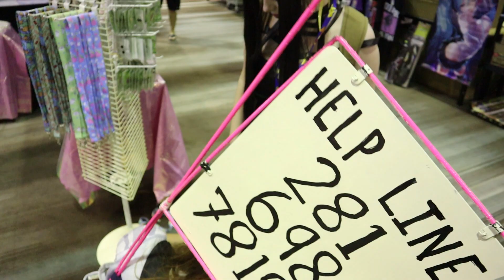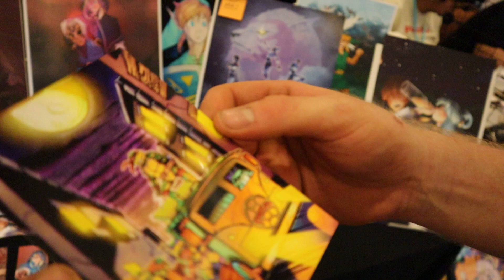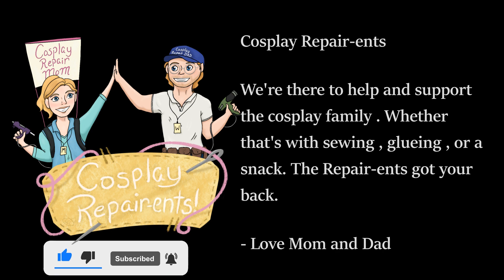Cosplay Repair-ents go to Delta H Con 2023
Cosplay Repair-ents go to Delta H Con 2023 .  We had a wonderful time helping the cosplay family and we can not wait for the next convention!